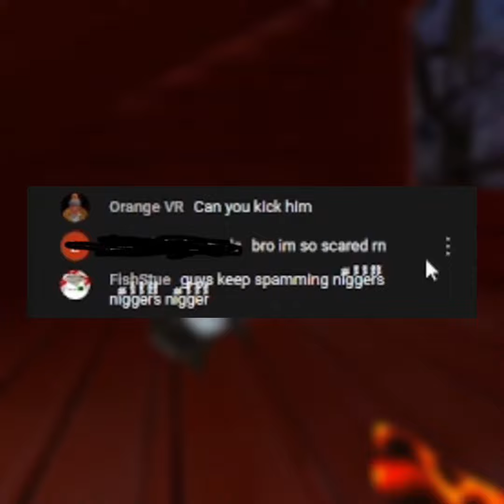I exposed fishstue